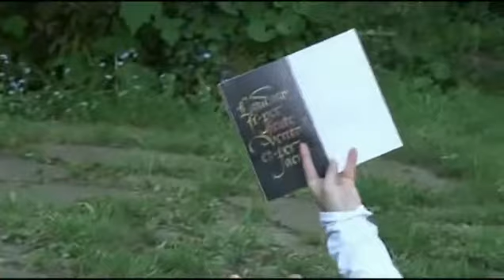Cantiques des Créatures, extraits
Cantique des Créatures, extraits
Présenté dans un jardin au festival de poésie de Valleraugue (hérault) Mai 2010

Spectacle poétique d'après le poème de Saint François d'assise: "Le Cantique des Créatures"

Distribution:
Marc Faillat texte - chant - danse
Luc Maubon chorégraphie - danse - texture sonore.